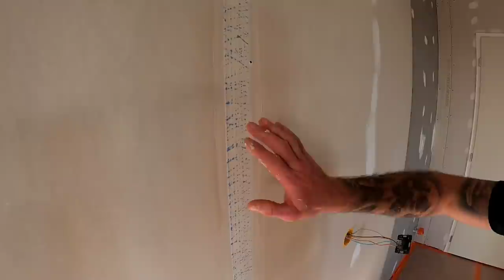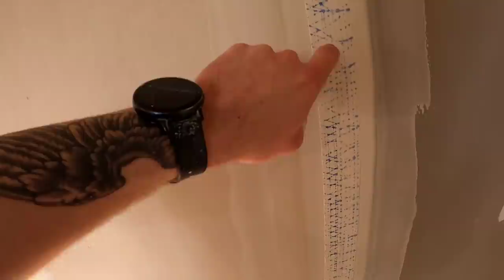Pose des bandes à joints banjo vs spatule - Ep 35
Aujourd'hui je vous montre la différence entre la pose des bandes à joints au banjo et aux spatules, vous allez voir la différence est flagrante.
Et surtout je vous explique comment poser des bandes comme un vrai professionnel

Produit utilisés :

Banjo delko tools

Bandes fibafuse max

Enduit prêt à l'emploi SEMIN Perfect joint